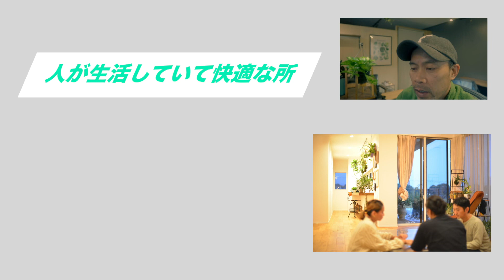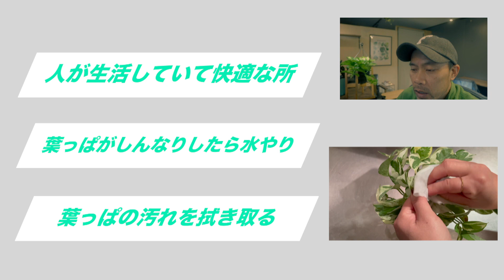【ポトス生産者が教える】3分で分かるポトスの育て方 ビギナー編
これから観葉植物を育ててみたいけど手入れの方法がイマイチわからないというビギナーさん向けに3分で分かる’ポトスの育て方’になっています。

【置き場所・水やり・ポイント】これだけクリアすればまずは大丈夫ですよ！！
まず植物と生活して、観察し徐々に次の疑問点を見つけていきましょう。

ポトスは観葉植物の中でも丈夫で不動の人気アイテムです。
まずはポトスを育ててみて下さい。
オシャレにカッコいいポトスで”ほんのひと時の癒し”を感じていただけたら幸いです。

こちらで購入できます（浅岡園芸オリジナル品種）

生産者なりの情報など発信していきますのでよろしくお願いします。

浅岡園芸では一般の方への直接販売はイベント出店の時のみになります。
※農場へのご来園は出来ませんのでご理解ください

一部商品取り扱っていただいてます↓

e-花屋さん